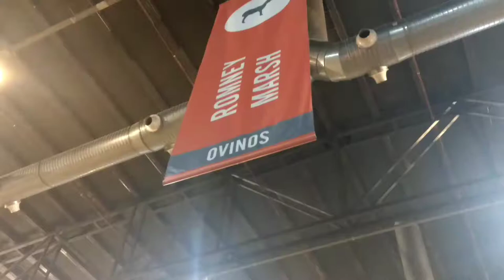Romney marsh sheep cordero at show LA Rural 2017 exposicion Buenos Aires Argentina